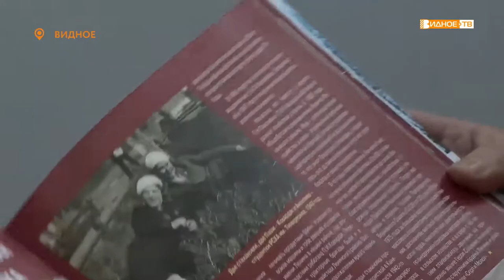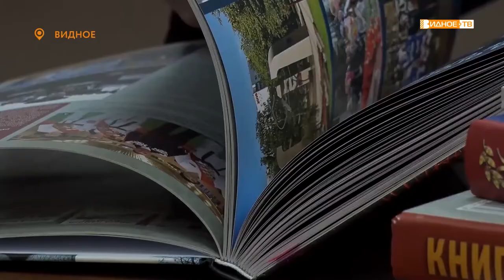«Дорога памяти» - новая книга, посвященная 75-летию Великой Победы